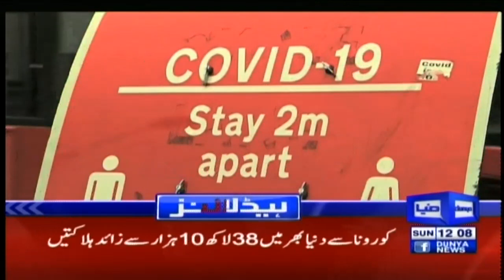Punjab budget to be presented tomorrow | Headlines 12 PM | 13 June 2021 | Dunya News